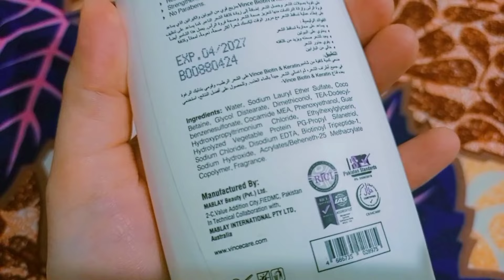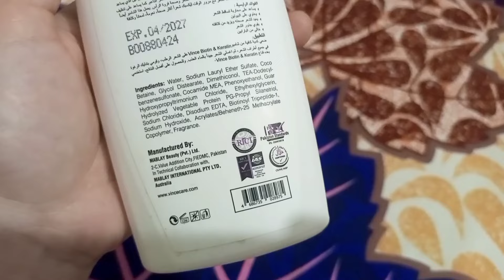long lasting relief.anti hairfall solution. Shiny and strong hair Vince biotin and keratin shampoo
Are you tired of struggling with weak, brittle, and damaged hair? Do you dream of having long, strong, and healthy locks that shine and radiate vitality? If so, then you need to try Vince Biotin Keratin Shampoo!

Vince Biotin Keratin Shampoo is a premium-quality hair care product that is specifically designed to promote strong, healthy, and beautiful hair. This shampoo is enriched with natural ingredients such as biotin, keratin, and vitamins, which work together to nourish, strengthen, and protect your hair.

Biotin is a crucial nutrient that is essential for healthy hair growth. It helps to strengthen the hair shaft, reduce hair loss, and improve overall hair health. Keratin, on the other hand, is a protein that is naturally found in hair, and it helps to protect and strengthen hair strands. When combined with biotin, it can work wonders for your hair.

Using Vince Biotin Keratin Shampoo is easy. Simply wet

your hair, lather up a small amount of shampoo, and

massage it into your scalp and hair. Rinse thoroughly and

repeat as needed. With regular use, you will start to notice

a significant improvement in the strength, health, and

appearance of your hair.

So, if you want to get strong, long, and healthy hair, try Vince Biotin Keratin Shampoo today! It is available online and in select beauty stores. Say goodbye to weak, damaged hair and hello to beautiful, vibrant locks with Vince biotin and keratin shampoo

vince

vince biotin shampoo

biotin

vince keratin shampoo

vince biotin keratin

vince biotin and keratin

biotin keratin shampoo

vince biotin keratin shampoo

vince biotin and keratin shampoo

vince biotin

vince shampoo review

vince leave in hair cream

vince products reviews

nishoo khan vince review

vince shampoo ingredients

vince carevince shampoo price

keratin and biotin shampoo

biotin keratin

best biotin keratin shampoo kit for long hair

vince products